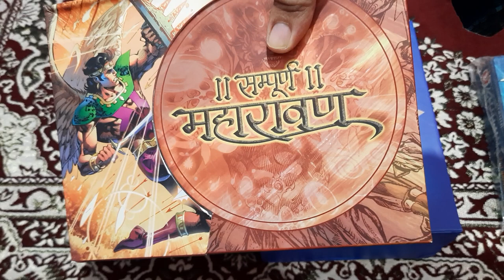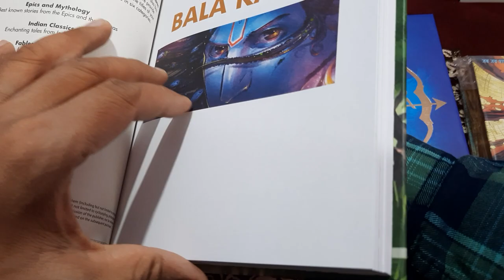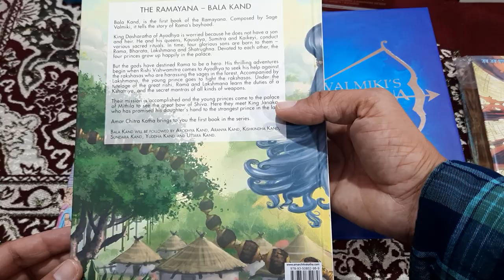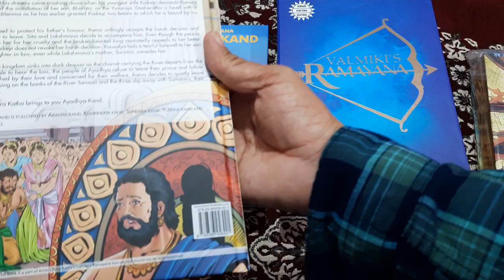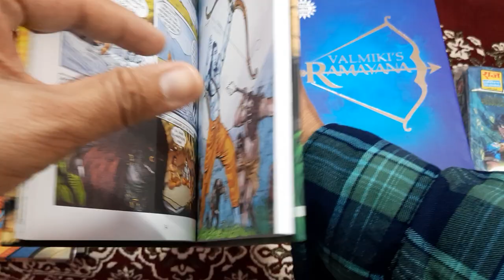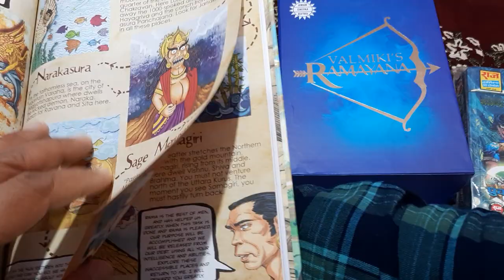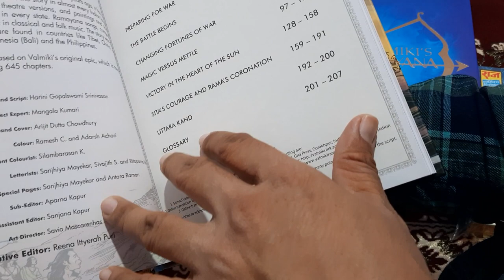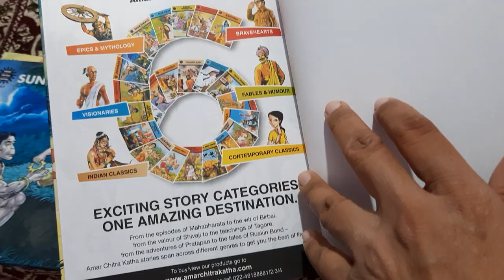AMAR CHITRA KATHA VALMIKI’S RAMAYANA DETAILED REVIEW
AMAR CHITRA KATHA VALMIKI’S RAMAYANA DETAILED  UNBOXING
AMAR CHITRA KATHA AND CAMPFIRE GRAPHIC NOVEL:

10. CAMPFIRE GRAPHIC NOVEL COLLECTION AND REVIEW : PRINCE OF  AYODHYA and SITA: Daughter of the Earth

11. CAMPFIRE GRAPHIC NOVEL COLLECTION AND REVIEW IN HINDI : PRINCE OF AYODHYA and SITA: Daughter of the Earth

15. UNBOXING AND REVIEW OF SURPRISE FREE PARCEL BY The Write Order and Pratilipi Comics:  Murdon Ki Train

16. DETAILED REVIEW OF MURDON KI TRAIN BY PRATILIPI COMICS AND THE WRITE ORDER FOR HELLO BOOK MINE "Let's View Your Review"

19. BATMAN : THE KILLING JOKE

23. GRAPHIC INDIA BEYOND AND MANOJ COMICS HAWALDAR BAHADUR SET 4 UNBOXING AND RAJ COMICS GIVEAWAY